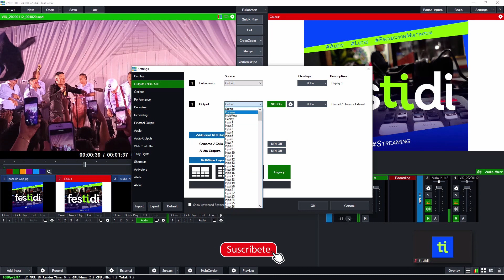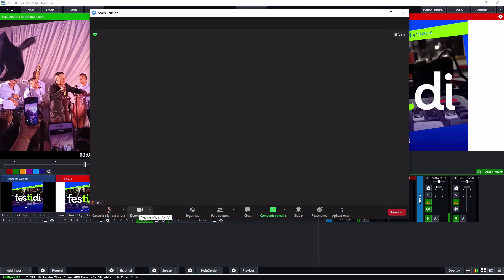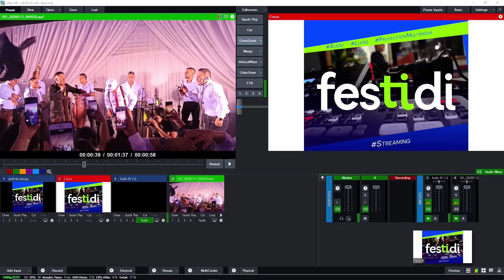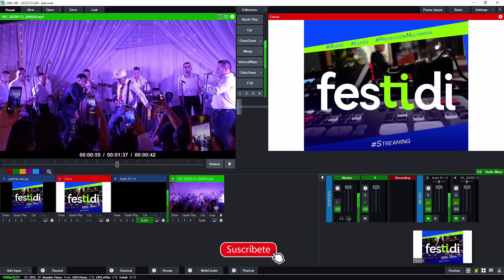🎥🎤Tener la salida del VMix al Zoom usando NDI 5 - Webcam Input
Muchas veces vamos a necesitar replicar lo que estamos componiendo en Vmix hacia el zoom, así que aquí te explico cómo puedes lograrlo usando NDI 5.